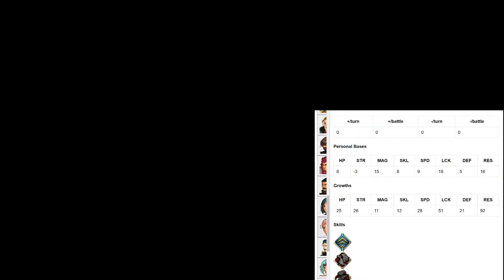Picking the dodgeball team! Gonna Go Dunk On A Goddess!- FE 10 Randomizer Part 40!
Who gone make the cut? (Besides the obvious)